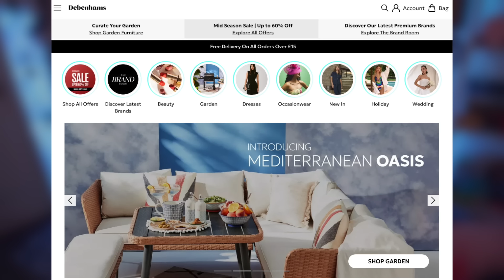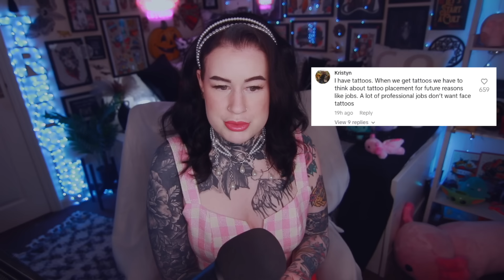She Can't Get Hired Because Of Her Tattoos?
In todays video we take a look at a recent viral TikTok where a woman called Ash talks about the fact she didn't get hired and she thinks its because of her tattoos!